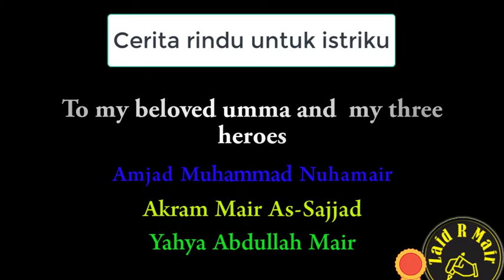cerita rindu untuk istri ku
video ini merupakan, curhat ke Allah dengan kerinduan hati, mengulang kronologi arti nama tiga jagoan kita. barakallah.